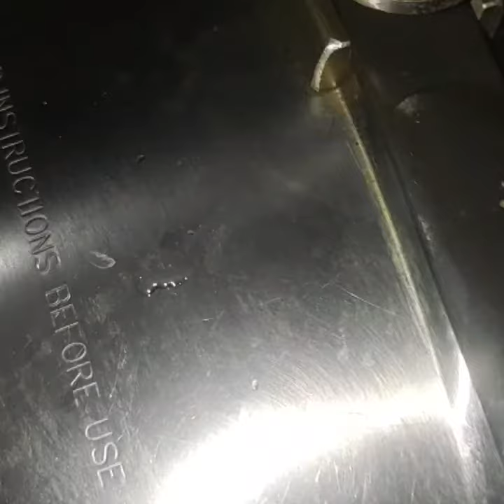no onion no garlic) CHANA DAL FOLGHOBHI KI TRADITIONAL STYLE ME SABJI SIMPLE AND HEALTHY ASM recipe